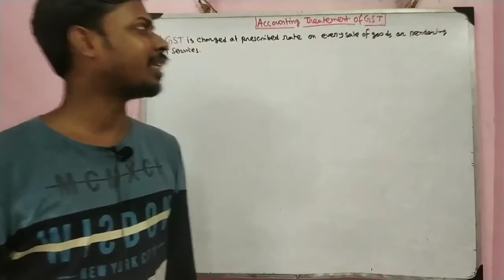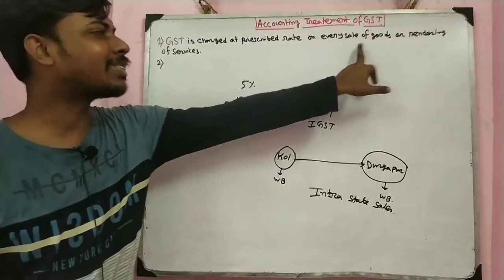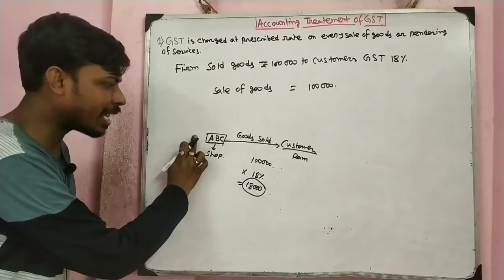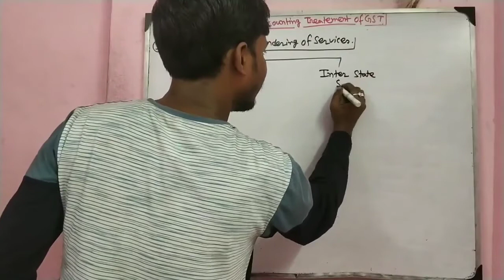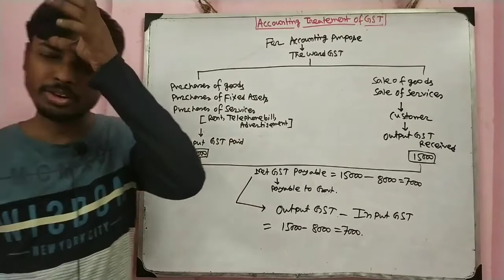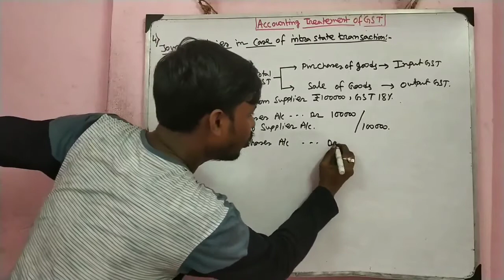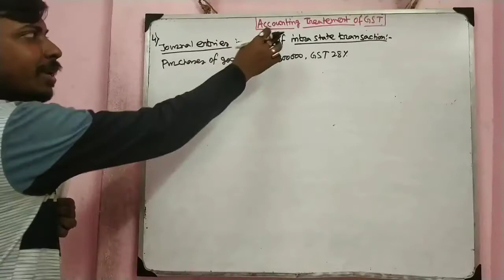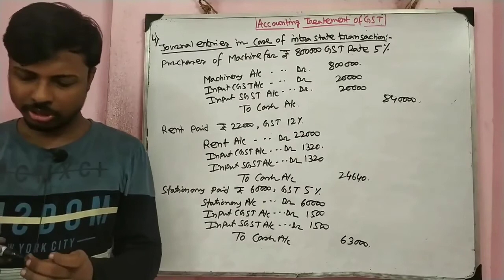|| Goods and Service tax | GST | class 11 | Accounts | 1st Semester (1)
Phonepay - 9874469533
[Every contribution is helpful] Thanks & All the Best
Commerceguide
Commerceguide
Commerceguideprabir